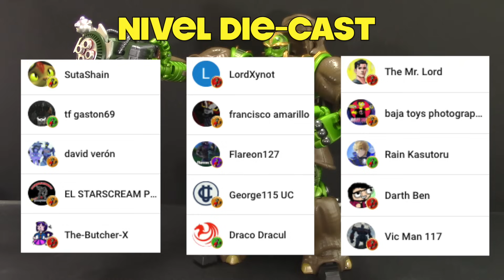CASI PERFECTO | Transformers Masterpiece MP-59 | Beast Wars Rhinox | Auvelier Review en Español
00:00 Intro / Modo Bestia
01:47 Articulación Modo Bestia
03:32 Accesorios Modo Bestia
04:15 Comparativas Modo Bestia
05:03 Big Bad Toy Store
05:34 ¡Maximizar!
12:43 Modo Robot
14:17 Articulación Modo Robot
17:07 Accesorios Modo Robot
19:12 Comparativas Modo Robot
20:10 Opinion Final y Cierre